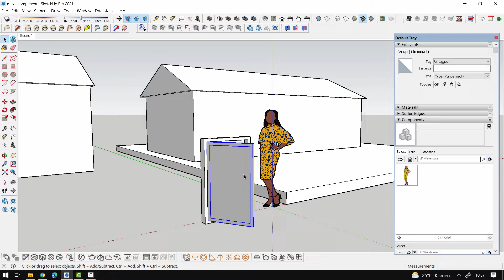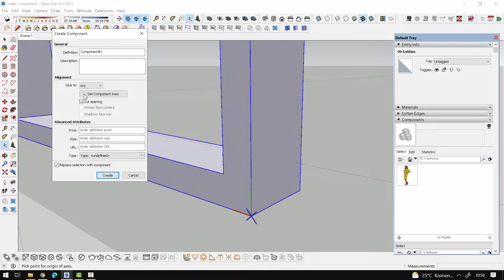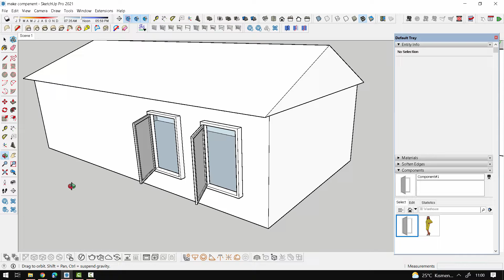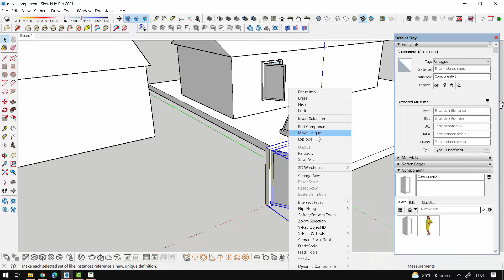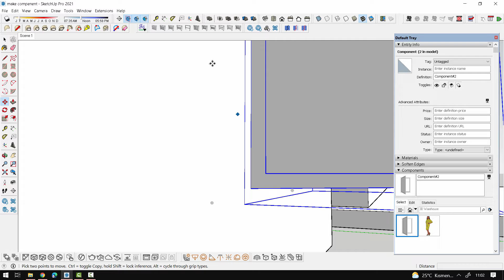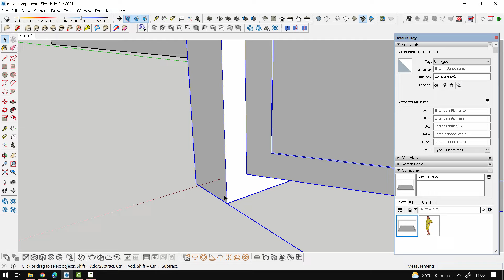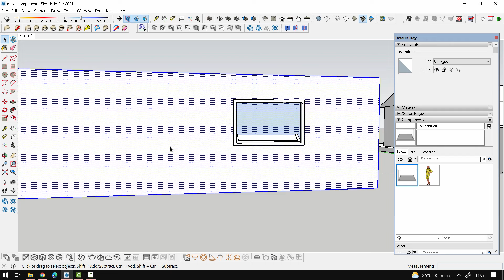79 COMPONENT 03 CUT OPENİNG